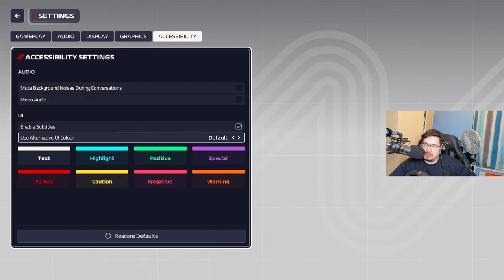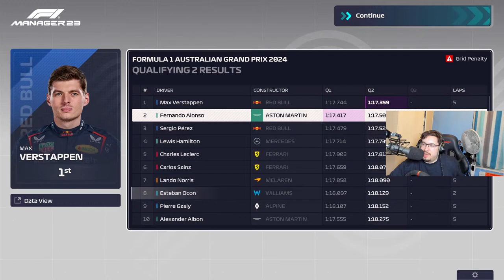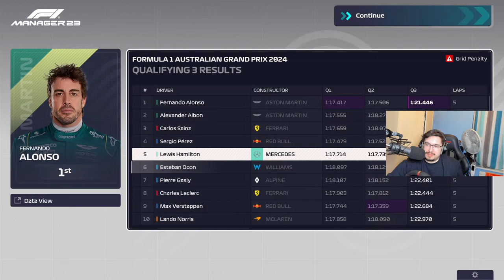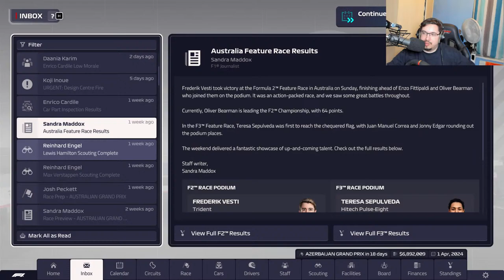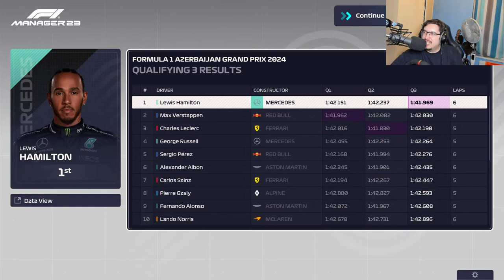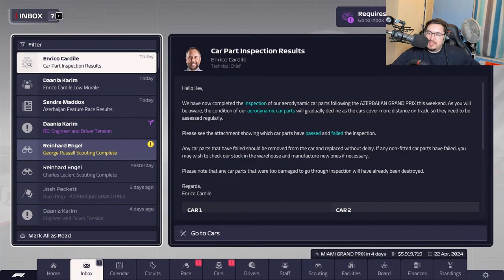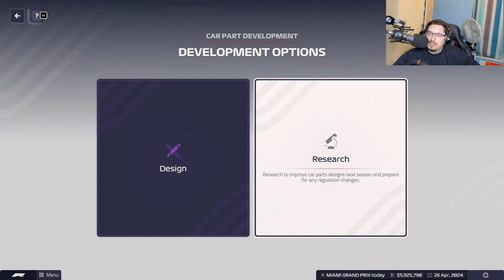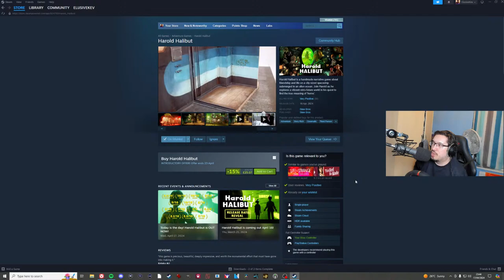F1 Manager 2023 Career Mode: Early Season Upgrade Time (Part 18)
Can some early season upgrades get us ahead of the re-rebranded Renault time?